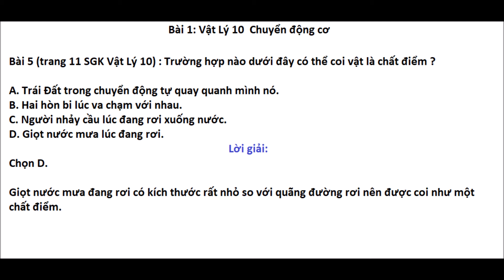Vật lý 10 Bài 1 Chuyển động cơ ( Bài tập 5 )